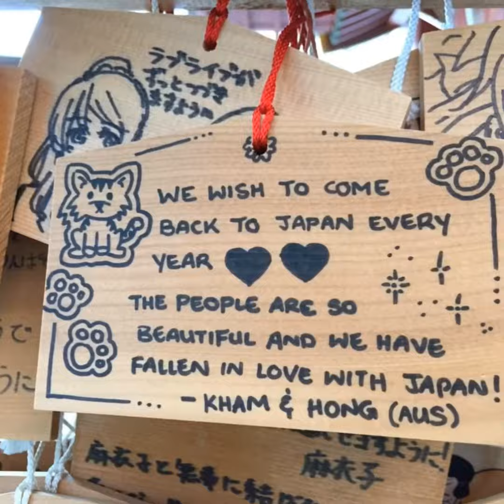JAPAN 🇯🇵 travel japan